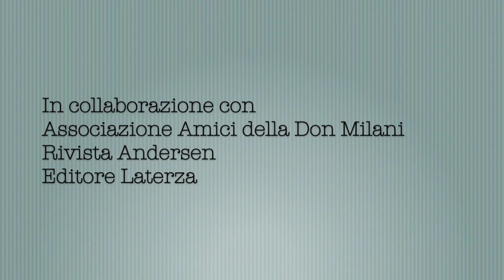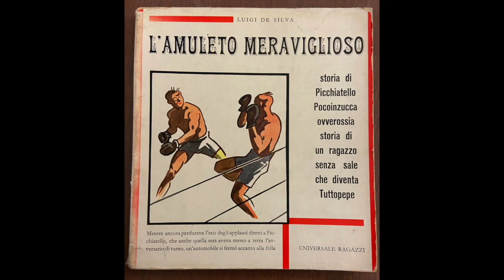“Il Passero coraggioso. Cipì, Mario Lodi e la scuola democratica”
Presentazione del saggio “Il Passero coraggioso. Cipì, Mario Lodi e la scuola democratica” (Laterza, 2022) di Vanessa Roghi. Venerdì 30 Settembre 2022/ Scuola sec. Di I grado Don Milani